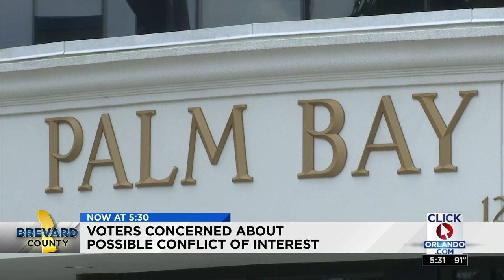Palm Bay corruption scandal suspect will get bond hearing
The second racketeering and extortion suspect connected to an ongoing state and federal investigation into corruption allegations at Palm Bay City Hall will get a bond hearing Friday.